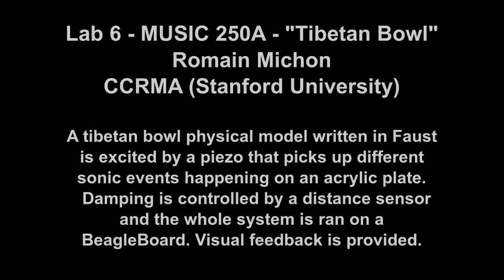Music 250a Lab 6 Romain Michon - "Tibetan Bowl"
Lab 6 music 250a, CCRMA, Stanford University. A tibetan bowl physical model written in Faust is excited by a piezo that picks up different sonic events happening on an acrylic plate. Damping is controlled by a distance sensor and the whole system is ran on a BeagleBoard. Visual feedback is provided.